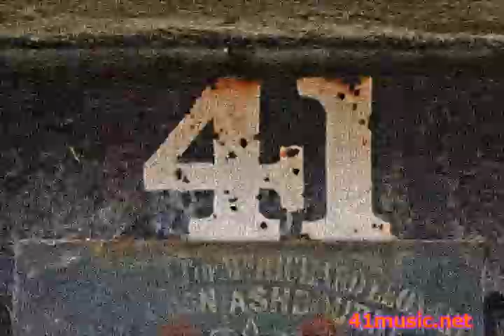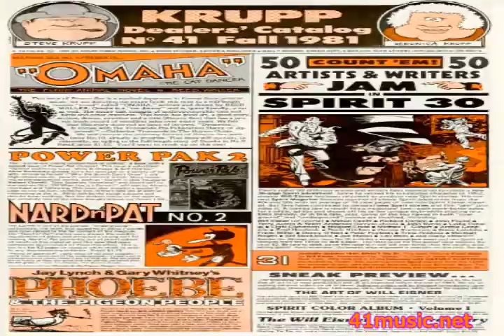Fortyone Funk (2015)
Mini Nifty recorded the audio, saying Fortyone 41 times to receive a keyboard as advertised in the README file of one of my albums and then I used the audio for this. Fortnight Song for September 1, 2015.